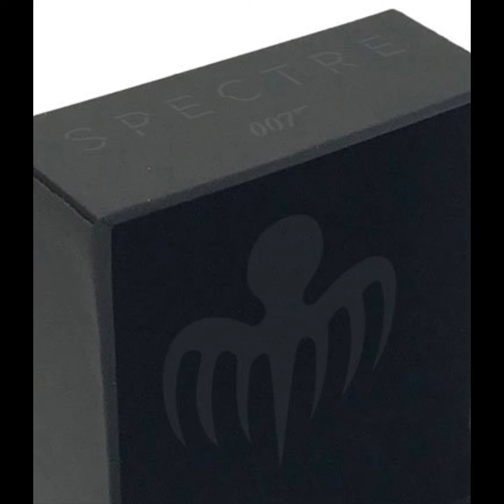James Bond SPECTRE Number 1 Blofeld's Ring Prop Replica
"Me. It was all me, James. It's always been me. The author of all your pain." Step out of the shadows with Number 1's ring, as worn by Ernst Stavro Blofeld in the 2015 James Bond film SPECTRE. Born Franz Oberhauser, Blofeld is the leader of the shadowy organization known as SPECTRE. As befits his leadership role, his ring was crafted in gold. Molded from the original Bond Archive prop, this replica is cast in .925 sterling silver and then plated in 18k gold. The iconic secret symbol is inlaid in black enamel. Each replica is supplied in a velvet lined ring box and comes with a Certificate of Authenticity. This is a limited-edition prop replica which duplicates the size of the original prop ring (US Men's size 12). Although the James Bond SPECTRE Number 1 Blofeld's Ring Prop Replica is intended primarily for display, we understand that, as a piece of fine jewelry, you may wish to wear your SPECTRE ring occasionally. Please note that if you wish to wear it, but the size is too large for you, it cannot be resized without damaging the gold plating. However, a jeweler can add an insert which should allow it to be worn on a smaller sized finger.